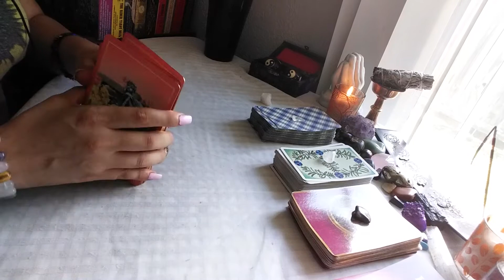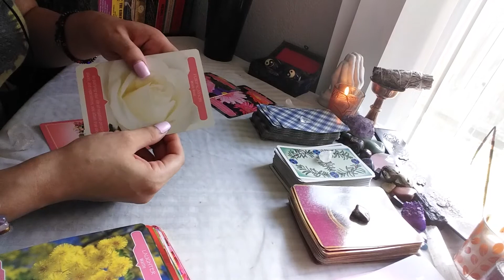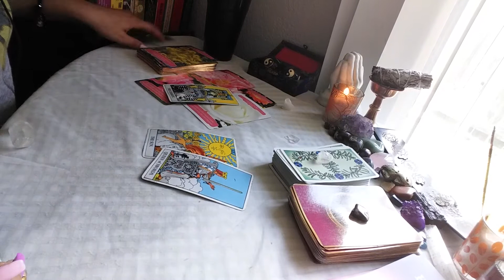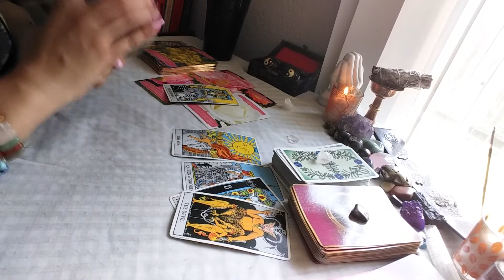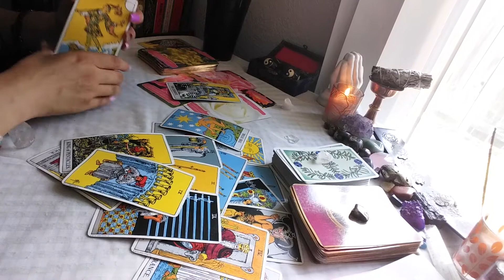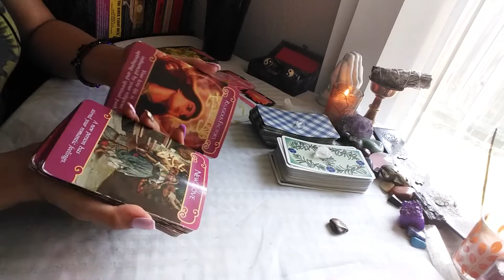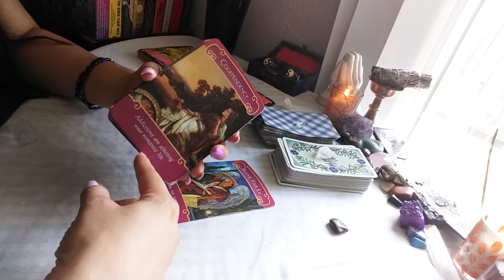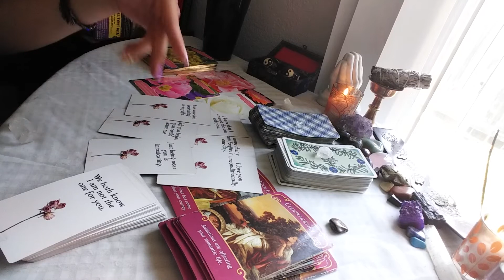♑ Capricorn ❤ Break up to making up! 💌 September 1 - 15 2020 tarot reading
$Anchoredadvice